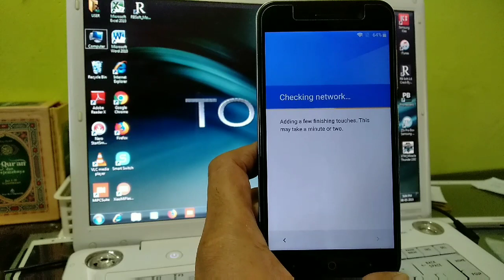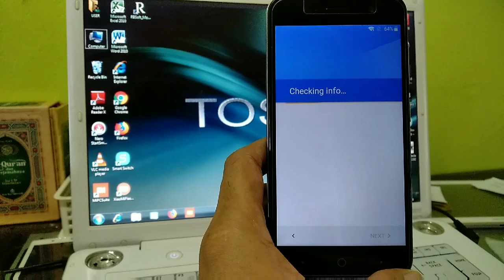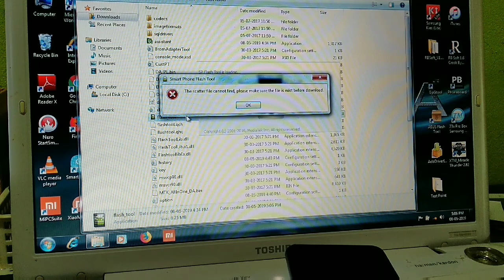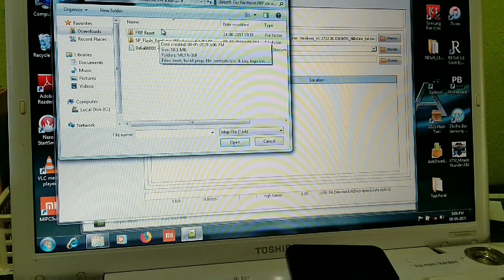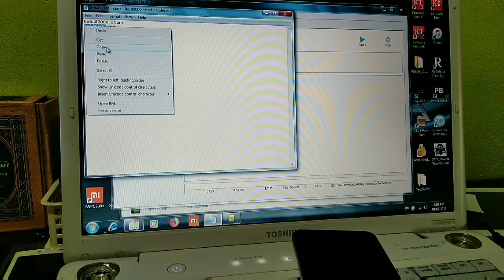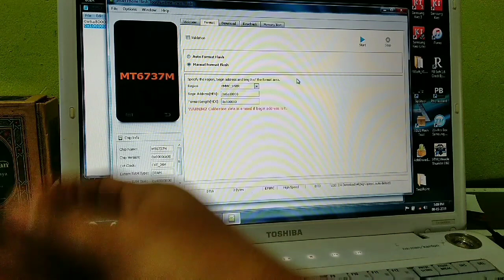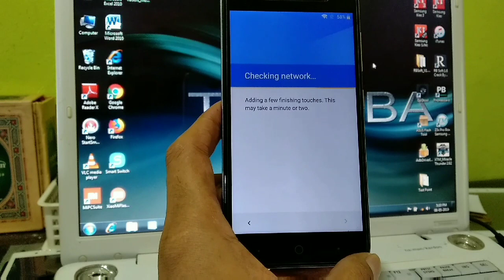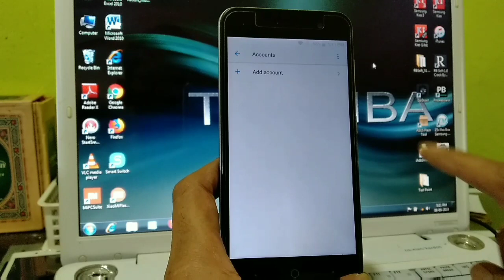ZTE BLADE A520 BYPASS FRP LOCK GOOGLE ACCOUNT ANDROID 7.0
Follow my step And remove FRP You phone 100% Done..